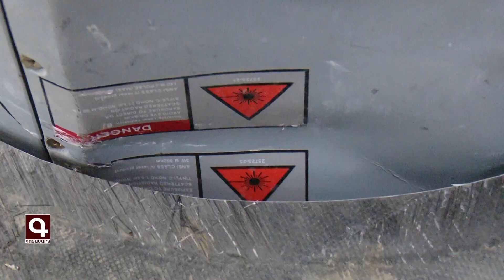Հակառակորդի հերթական ոչնչացված ԱԹՍ-ն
Այսօր արցախա-ադրբեջանական հակամարտության գոտում ծավալված մարտերի արդյունքում ՊԲ հակաօդային պաշտպանության ստորաբաժանումները խոցել են թշնամական թվով 5 անօդաչու թռչող սարք:

Արցախի ՊԲ լրատվական ծառայություն